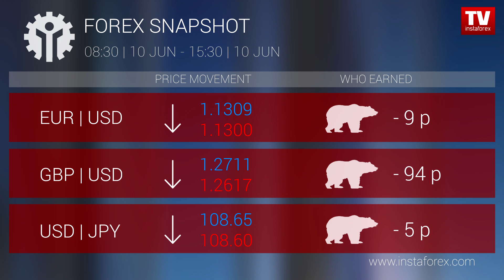Who earned on Forex 10.06.2019 15:00